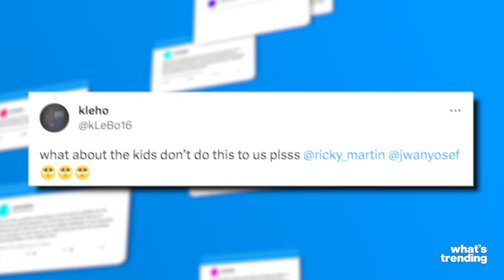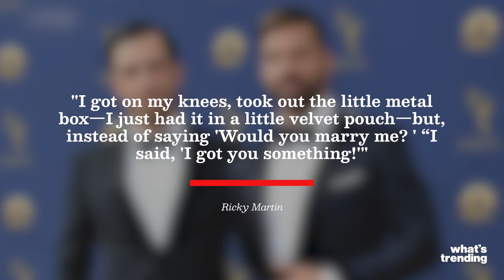A Timeline of Ricky Martin and Jwan Yosef's Relationship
Singer Ricky Martin and his husband Jwan Yosef are figuring out child custody after the end of their six year relationship.